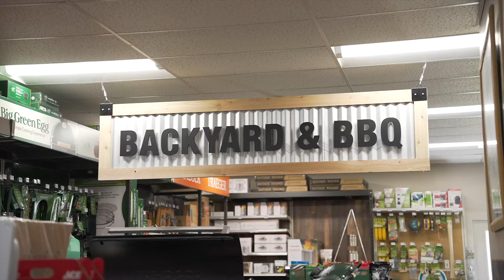Backyard & BBQ at Ace Hardware of Litchfield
Your destination for Traeger, Big Green Egg, Weber, Ooni Pizza Ovens, Solo Stove, Yeti and MUCH MORE. Come see our selection of grills, smokers, spices & rubs and everything you need to make your backyard oasis complete!